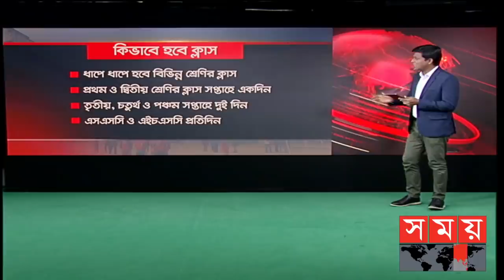স্বস্তি প্রকাশ শিক্ষার্থীদের | Somoy News Analysis | Corona School Update | Somoy TV